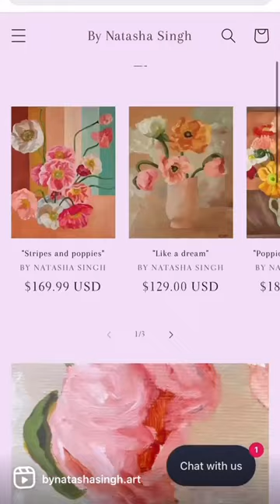Original Acrylic paintings available on my studio website bynatashasingh.com